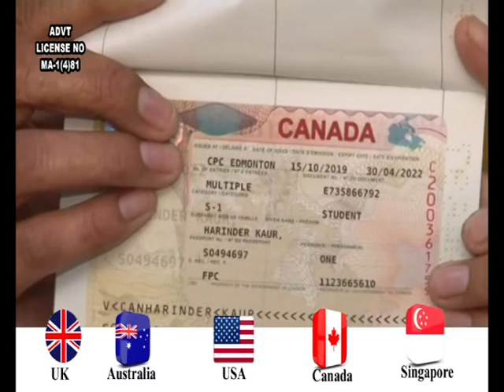Study Abroad with Cambridge International Academy (25 Nov 2019)